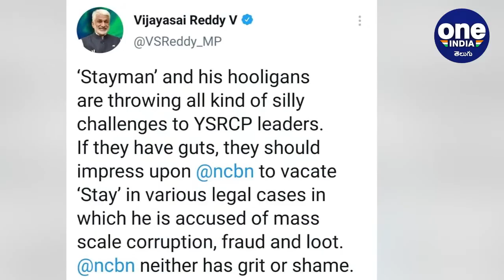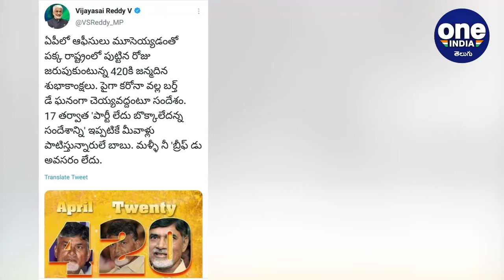Vijaysai Reddy MP అయ్యి ఉండి ఇలా మాట్లాడటం బాలేదు - Ram Mohan Naidu || Oneindia Telugu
Andhra Pradesh : MP Vijaysaireddy Satires on pawan kalyan and Chandrababu naidu.

వైసీపీ రాజ్యసభ సభ్యుడు విజయసాయిరెడ్డి చంద్రబాబు నాయుడిని, దేవినేని ఉమ ను టార్గెట్ చేసి విమర్శలు చేశారు . సోషల్ మీడియా వేదికగా తీవ్ర వ్యాఖ్యలు చేసిన విజయసాయిరెడ్డి చంద్రబాబు పై సెటైర్లు వేశారు. ఇదే సమయంలో జనసేన అధినేత పవన్ కళ్యాణ్ ని టార్గెట్ చేశారు.